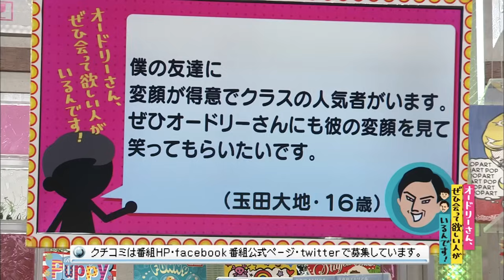変顔自慢の高校生(オードリーさん、ぜひ会って欲しい人がいるんです!)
【クチコミ】
僕の友達に変顔が得意でクラスの人気者がいます。
ぜひオードリーさんにも彼の変顔を見て笑ってもらいたいです。
投稿者：（玉田大地・16歳）
◎本編まるごとは、Huluで配信中！